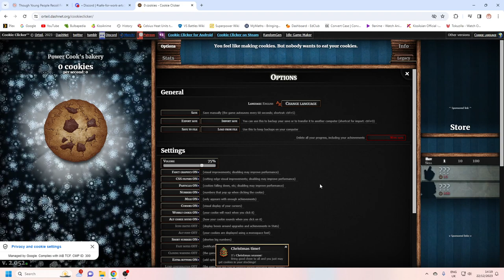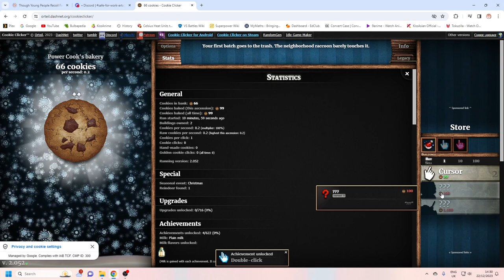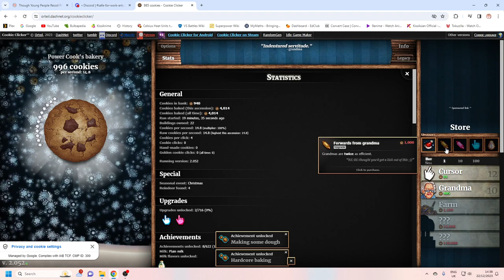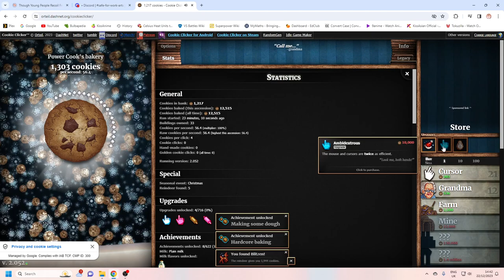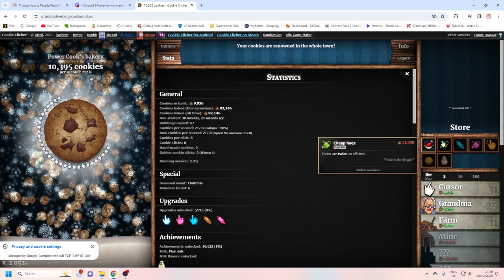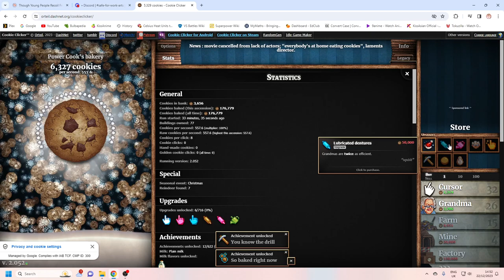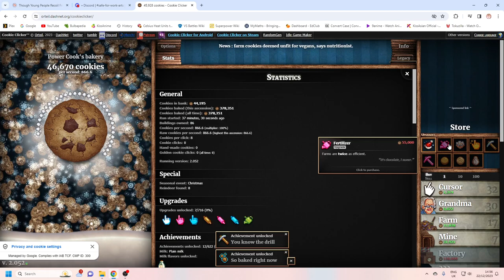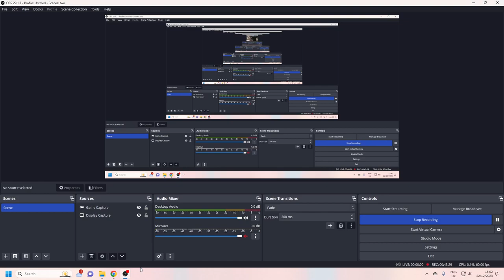Successful speedrun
True Neverclick, no golden cookies.